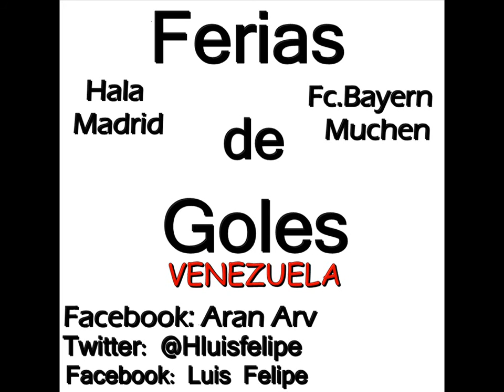Ferias de Goles en Pes 2014